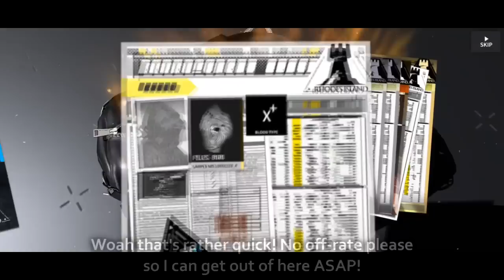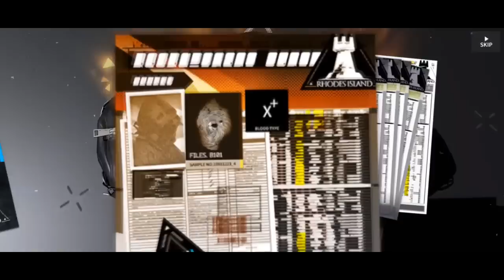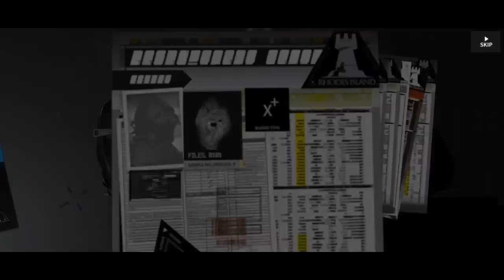How many pull for Gavial Alter and Pozemka?! | Arknights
wml

Patron :

• Chawklate
• phillip toni
• Meowster
• seragnel
• Velvet